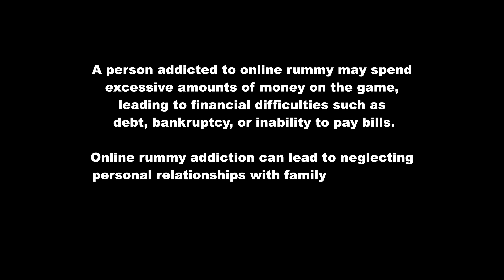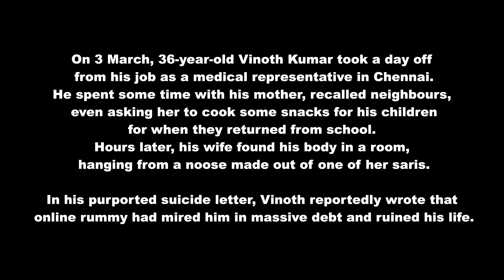WINDOW SEAT - Tamil shortfilm with english subs - MILO/ GOJO/ VIVEK/ VASANTH/ VINUTHA/ SREEKAR/ RAJA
"Window Seat" is a touching short film in Tamil directed by Milo, with great camera work by Vivek and editing by GOJO. The film tells the story of a young man who gets addicted to online gambling and starts to lose control of his life. He ends up in debt and isolated from his loved ones. He takes desperate measures to pay off his debts, but it leads to tragic consequences. The film is based on real events and shows how harmful online gambling can be for individuals and their families. The movie has a strong message that is sure to connect with viewers.

Cast

Vasanth
Vinutha
Sreekar
Nithya
Subha
Raja v
Anbazhaghan
Siva mani

Direction department

Ramar
Siva mani
Sarath
Kathir
Raja

Dubbing : mix me studios
koo
DI : Trans image productions

Sfx and mix : kamala studios

Unit : DV studios

Dubbing artists : Divya sri, devika

Dop  : Vivek  v

Cuts : Gojo

Written & direction : Milo